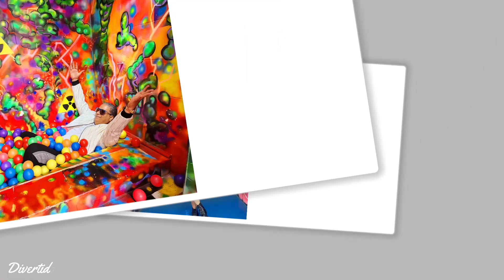Explora la historia y cultura de Bogotá en este recorrido con Divertido Travel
DIVERTIDO TRAVEL
Viajar es la mejor terapia
Agencia de Viajes en Republica Dominicana.